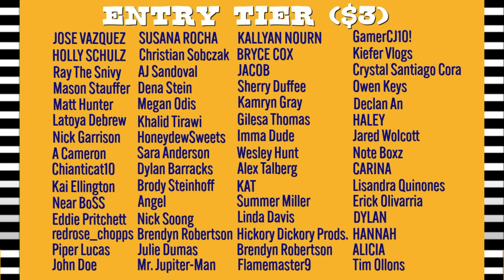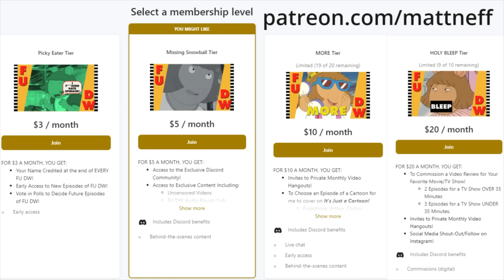FRANCINE LOSES HER HEAD (LITERALLY)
Remember the episode of Arthur where Francine got so mad that her head exploded?!
00:00 INTRO
00:15 Meek For A Week
04:07 LET'S REVIEW
04:50 Check Out My Patreon
05:08 OUTRO